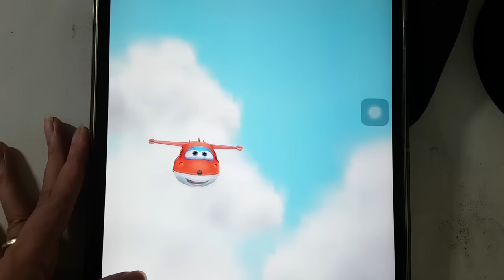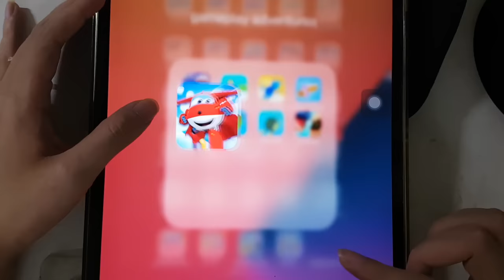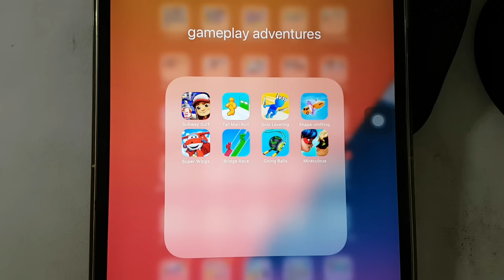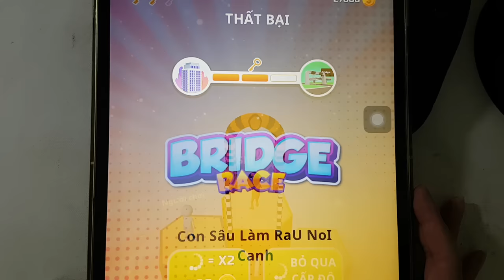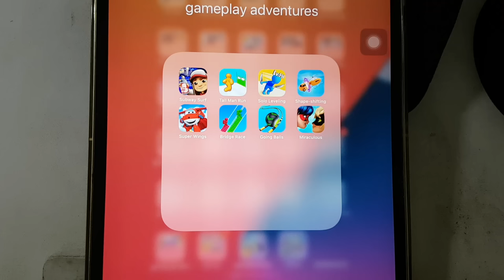Solo Leveling,Subway Surf,Tall Man Run,Shape Shifting,Miraculous,Going Balls,Bridge Race,Super Wings